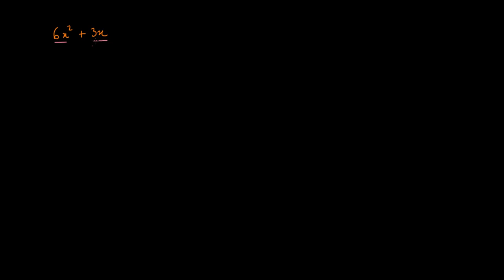Méthode pour factoriser un trinôme du second degré 1re partie